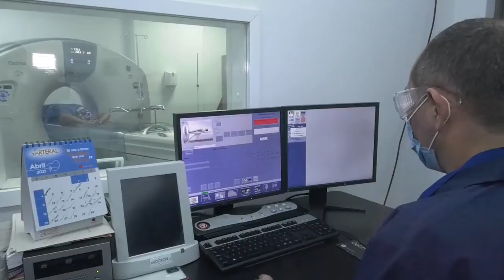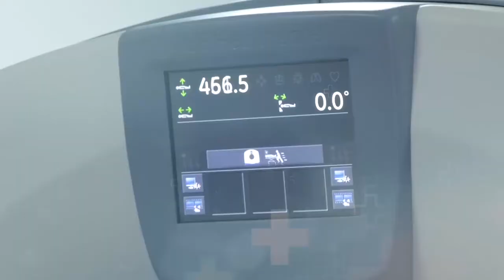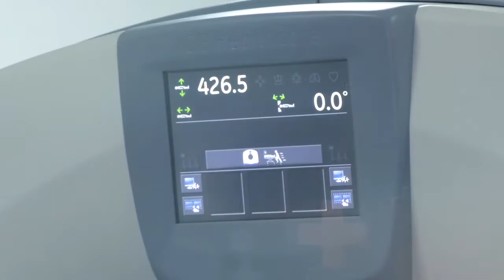SE REINTEGRÓ EL ALCALDE DE BECERRIL RAÚL MACHADO